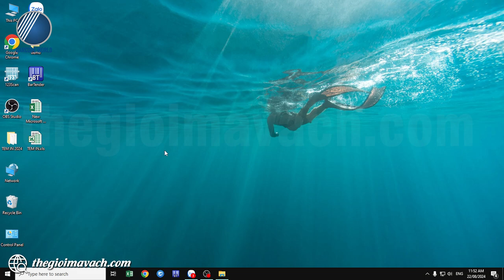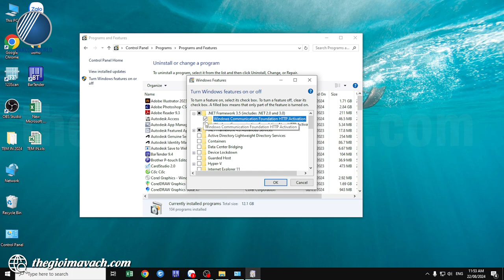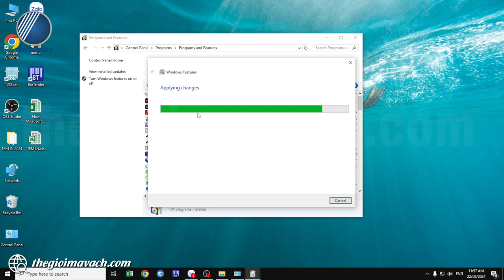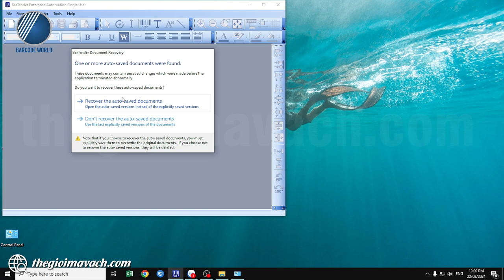Khắc phục lỗi không mở được BarTender - Thế Giới Mã Vạch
BarTender không thể mở được vì nó yêu cầu .NET Framework 3.5 để hoạt động. Đây là một thành phần phần mềm quan trọng mà BarTender cần để chạy các chức năng của nó. Nếu .NET Framework 3.5 chưa được cài đặt trên máy tính của bạn, BarTender sẽ không thể khởi động và sẽ hiển thị thông báo lỗi cho biết điều này.

Để khắc phục sự cố này, bạn cần cài đặt .NET Framework 3.5 trên máy tính của mình bằng các bước sau:
- Bước 1: Vào "Control Pannel". Chọn "Uninstall a program"
- Bước 2: Chọn "Turn Windows features on or off"
- Bước 3: Tích chọn “.NET Framework 3.5 (includes .NET 2.0 and 3.0)”
- Bước 4: Chọn “OK” và chờ máy chạy lệnh hoàn tất.

👉 Nếu bạn chưa biết cách cài đặc và sử dụng phần mềm BarTender thì hãy theo dõi ngay video

Nếu bạn vẫn gặp sự cố, hãy thử các giải pháp sau:
- Chạy BarTender với tư cách quản trị viên: Nhấp chuột phải vào biểu tượng BarTender và chọn "Run as administrator".
- Kiểm tra xung đột phần mềm: Tạm thời tắt các chương trình chống vi-rút hoặc tường lửa để xem chúng có gây ra sự cố không.
- Cài đặt lại BarTender: Nếu các giải pháp trên không hiệu quả, hãy thử gỡ cài đặt và cài đặt lại BarTender.
Nếu bạn đã thử tất cả các giải pháp trên mà vẫn không thể mở BarTender, bạn nên liên hệ với bộ phận hỗ trợ kỹ thuật của BarTender để được trợ giúp thêm.